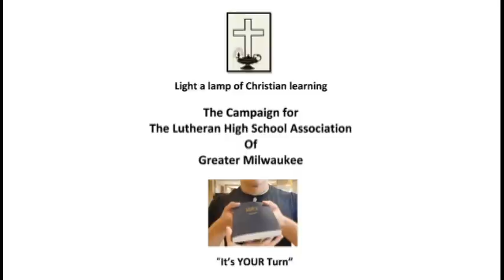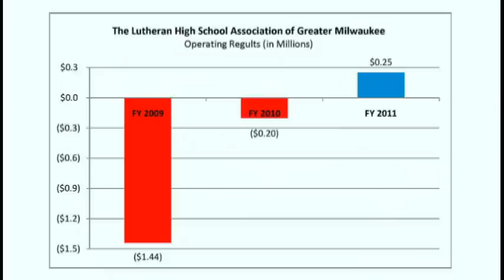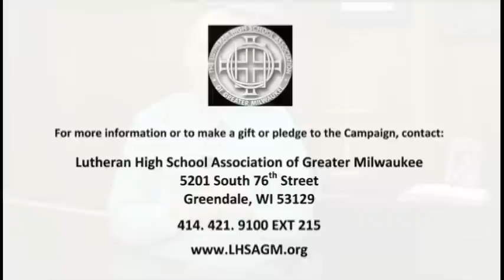LHSAGM "It's your turn" CEO campaign video.flv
CEO Todd Moritz Campaign Video.  LHSAGM, Lutheran High School Association of Greater Milwaukee.